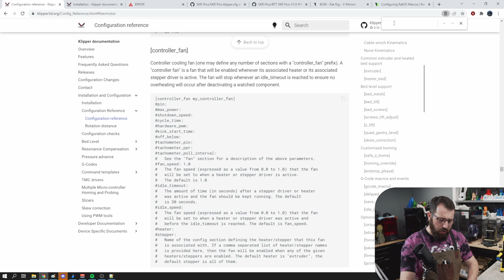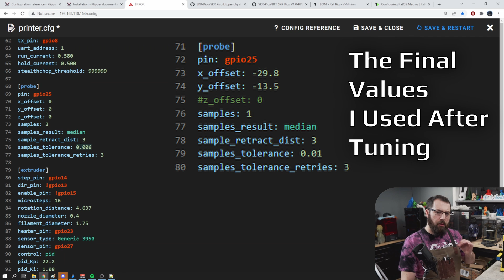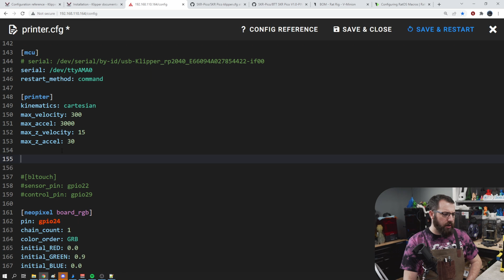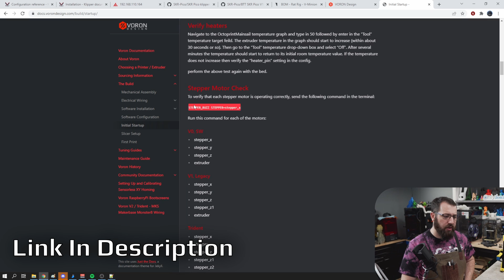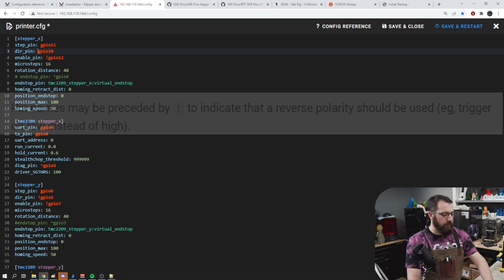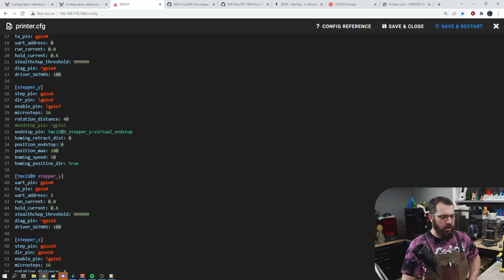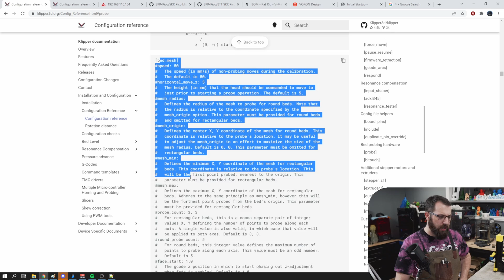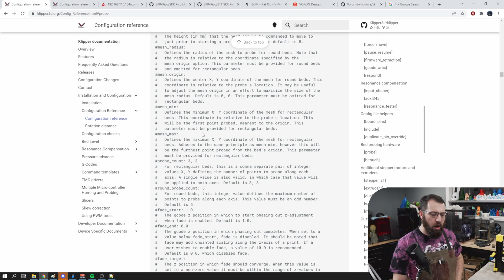Install Klipper on ANY 3d printer - Part 3 - Adding New Features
Covering things like do you need a raspberry pi, which interface, and setting up basic configuations on common machines
In this part we start by creating a printer.cfg from scratch, this part came up much longer than i planned during editing so is being split into 2 parts

SUPER HANDY LINKS
- Plenty of documentation and FAQ
Klipper on an orange pi zero example in video

0:00 Adding a probe
2:08 Safe Z Home
2:57 Mainsail/Fluidd Specific Config
4:08 Additional .cfg files
4:37 Startup Checks
5:13 Stepper Buzz (movement check)
5:50 Correct/reverse Motor Direction
7:12 Set Homing Direction/Endstop Position
8:31 Setup/verify Endstops
9:10 Pull up/down resistor
9:27 Test Homing (KEEP HAND ON E-STOP/POWER SWITCH)
9:54 Setup a Bed Mesh
11:54 Final Pre-Print Checks
12:14 Outro